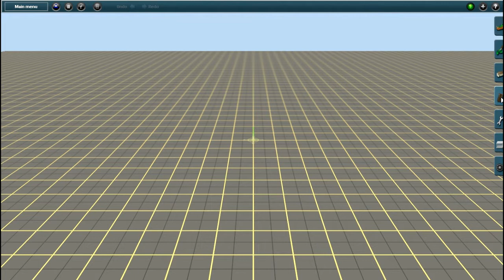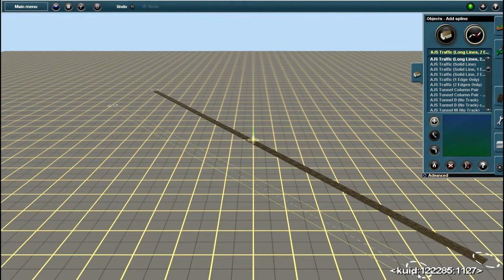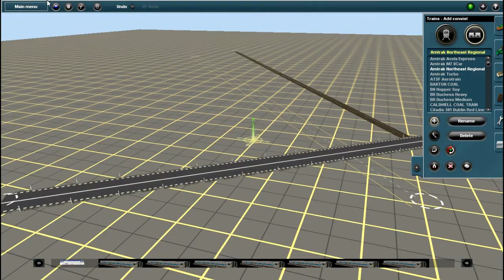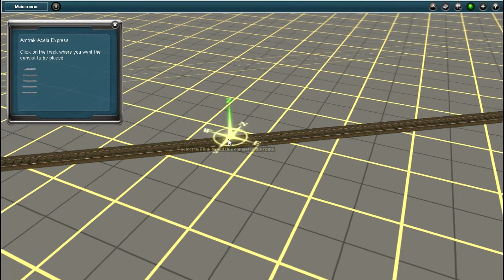TS12 Consist Placement Bug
Quite ridiculous, but can be annoying if you have third rail or catenary on your tracks.

Music is "Spanish Flea" by Herb Alpert.